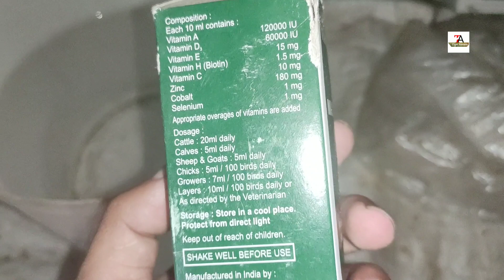এই দৰৱটো দিলে কুকুৰা পোৱালিৰ ওজন সোনকালে বাঢ়িব(Local chicken farming)